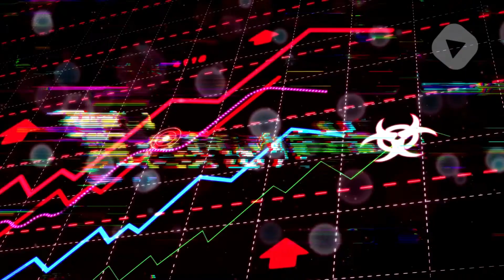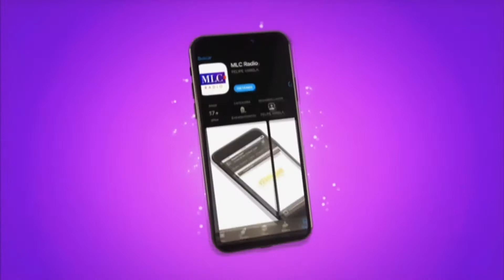Cecilia Salamanca Actualización de COVID 19 en el mundo